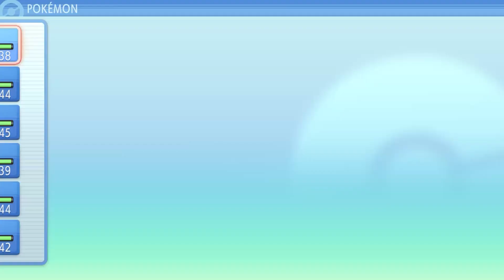Pokémon Brilliant Diamond #9 | No Commentary Gameplay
The 9th part of my no commentary walkthrough of Pokémon Brilliant Diamond.
Thumbnail:
My Links:
Crypto Wallet:
0x3515c1FA6728b5eA33B3969dF6b7336f819a7543